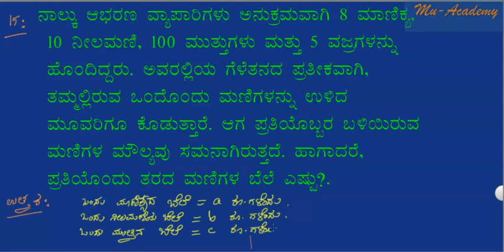ಸರಳ ಸಮೀಕರಣ -೧೫